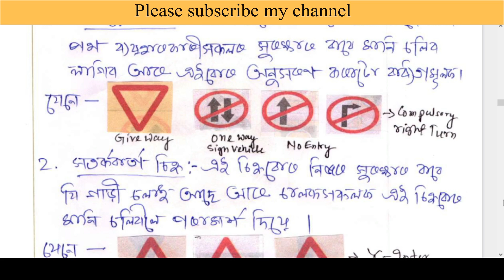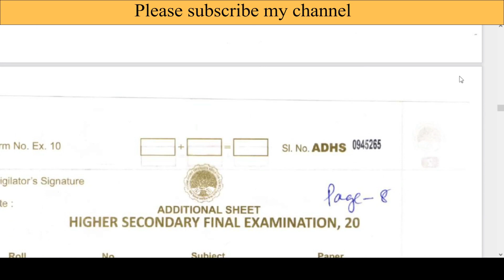Chapter3 | Class 10 | NSQF(Private Security Subject) | Questions and Answers | Assam |Vocational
3. Twitter :-

Regards
Dynamic Prayas Team